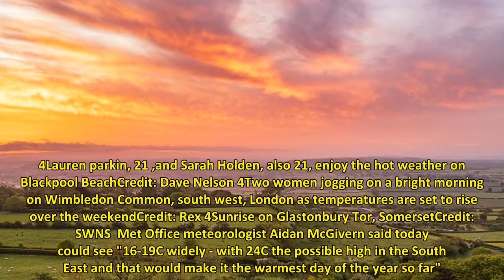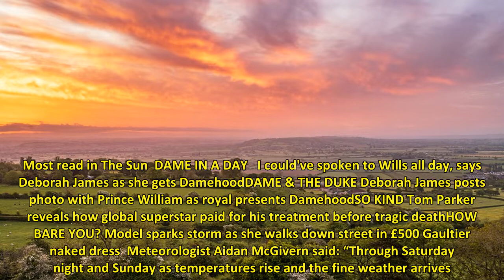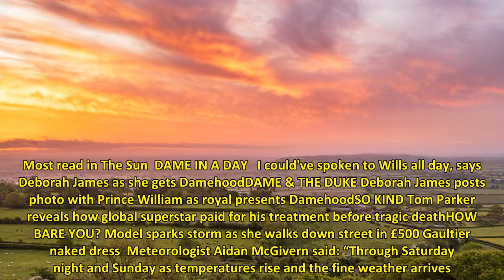'Hottest day of the year' as temps to hit 24C & next week will be WARMER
TODAY could be the hottest day of the year so far - with temperatures to soar to a sizzling 24C as a scorching five-day heatwave hits the UK.  And it's only going to get hotter - as a North African plume brings soaring temperatures from across the continent. 4Lauren parkin, 21 ,and Sarah Holden, also 21, enjoy the hot weather on Blackpool BeachCredit: Dave Nelson 4Two women jogging on a bright morning on Wimbledon Common, south west, London as temperatures are set to rise over the weekendCredit